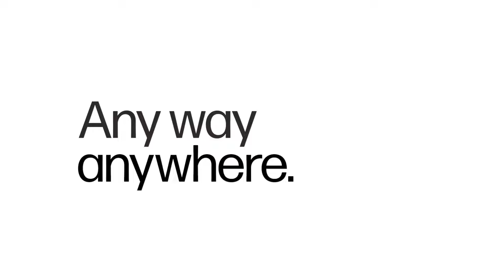HP Pavilion x360 14 inch 2-in-1 Laptop PC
Entertainment isn’t just for the couch anymore. With it's 360 degree design and binge-grade performance, this HP Pavilion x360 Laptop is built to keep you entertained anywhere and any way you choose.